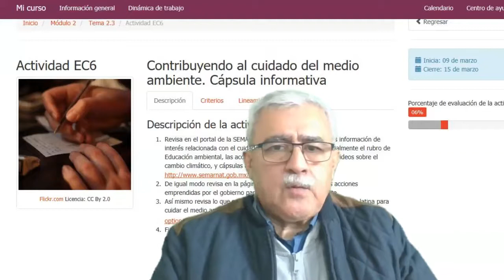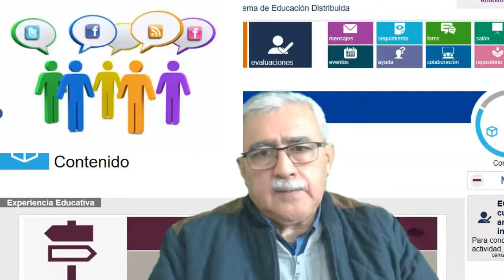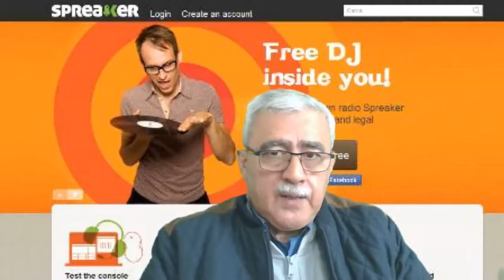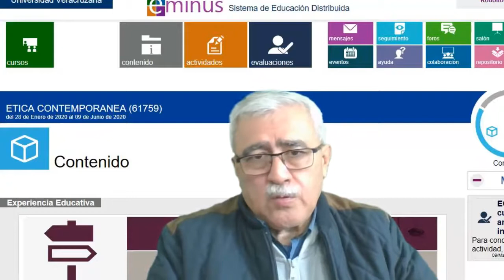Comentarios sobre software a utilizar para producir capsulas informativas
Orientación del profesor Rodolfo Calderón Vivar para los integrantes del curso de ÉTica Contemporánea, que coordina en línea para estudiantes de la Universidad Veracruzana. En esta ocasión es un apoyo para la producción de una cápsula de video o audio relación con la ética y el cuidado del medio ambiente